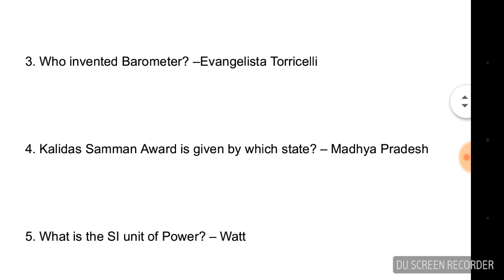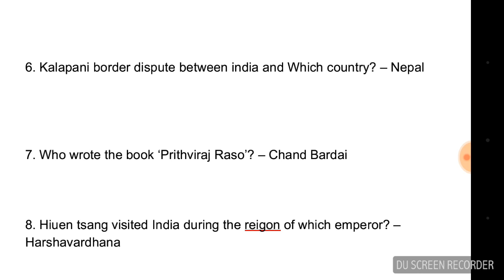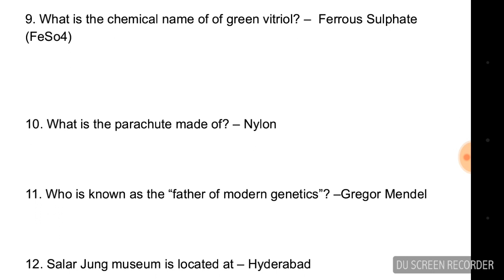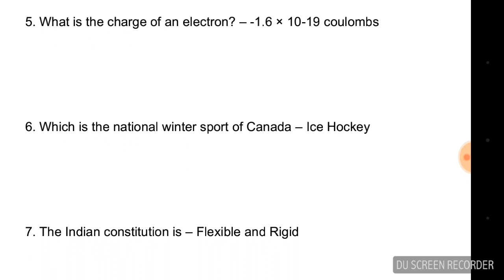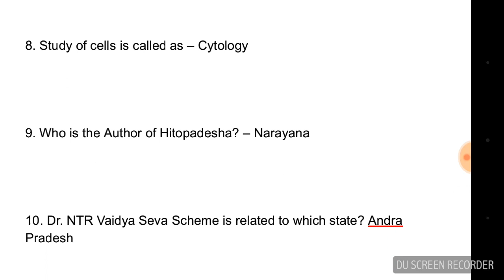SSC - MTS (2nd+3rd) Shift GS 24 oct 2017